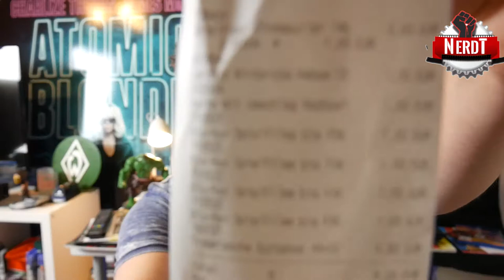1€ Challenge | Blu-ray Update Haul Euroshop Marvel Filme / Road to Infinity War / Fortnite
Ich war im Euroshop shoppen und hatte diese coolen Marvel Knights Animation Comicfilme gefunden! Loki vs Thor Blood Brothers | Iron Man: Extremis | Spider-Woman: Agent of Sword | Black Panther

Hier könnt ihr die Blu-rays kaufen:
Thor & Loki
Iron Man
Black Panther
Spider-Woman und komplette Collection
Folge mir:
nerdT ist Teilnehmer des Partnerprogramms von Amazon EU, das zur Bereitstellung eines Mediums für Websites konzipiert wurde. Alle hier gezeigten Werbelinks führen auf die Webseite von Amazon EU und sind Teil dieses Partner Programms.